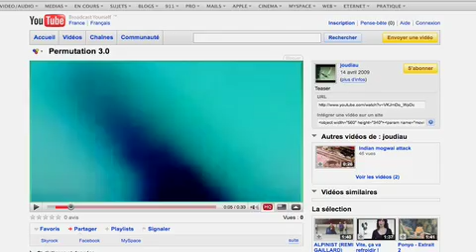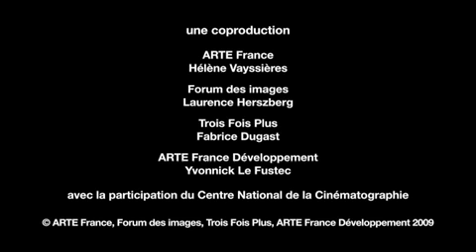Permutation 3.0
Un film de Jean-Jacques Joudiau
Arte - Collection Caméra de Poche 2009 - Les mutants
Diffusion Arte 2009
@ Arte, Trois Fois Plus, Forum des Images 2009